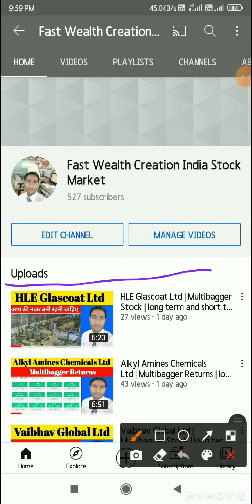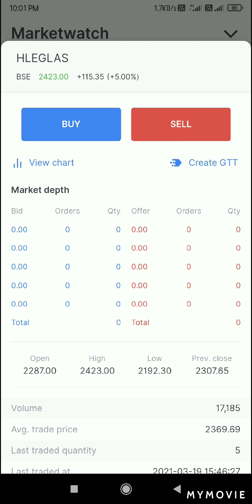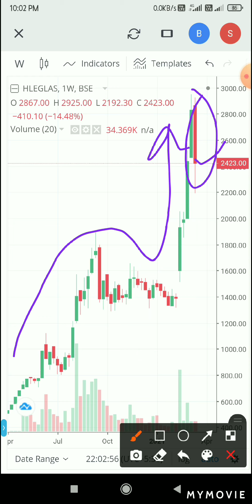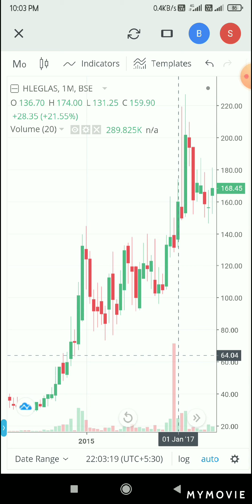HLE Glascoat Ltd | Multibagger Stock | long term and short term investment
Angel Broking Demat Account & Stock Trading App. Continue FREE Demat Account Opening